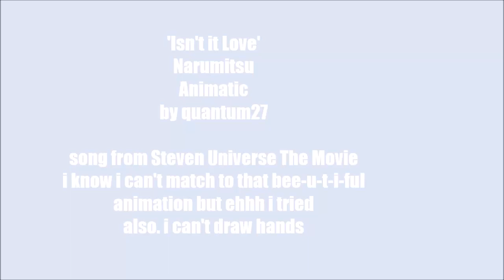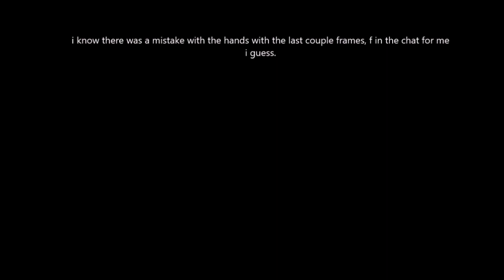isn't it love//narumitsu animatic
yo. i fucking love this song from steven universe, and. well. this happened.